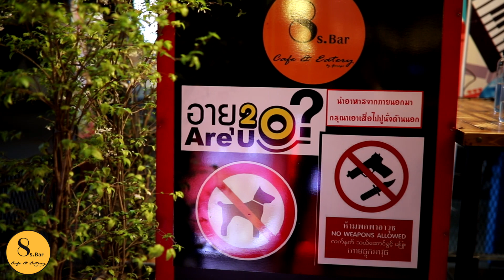INK WARUNTORN | @8sBar | Lampang | 29May2019